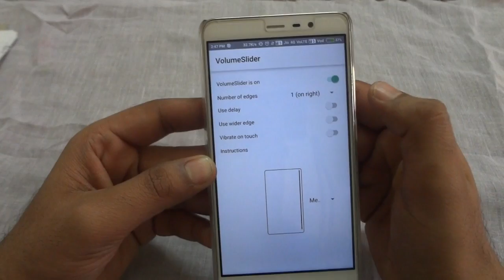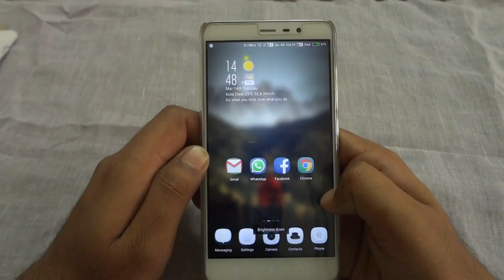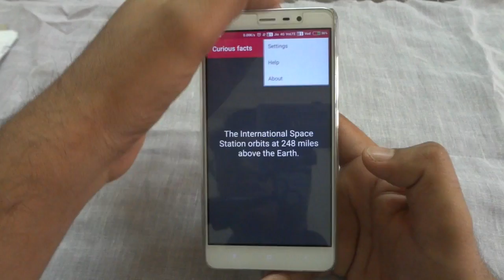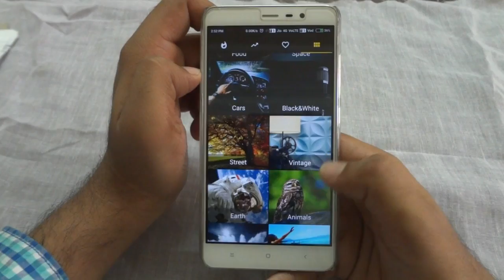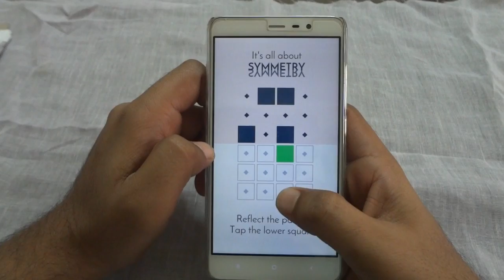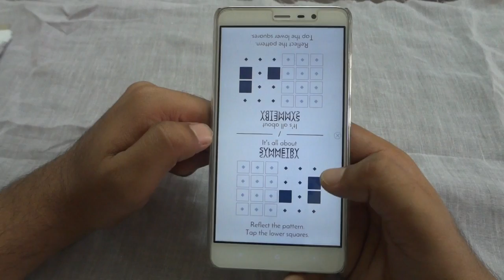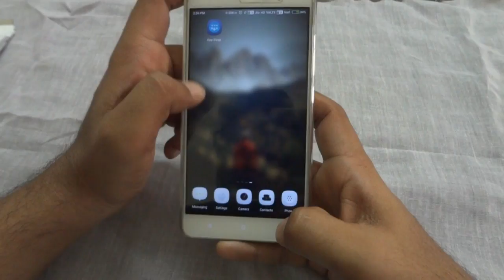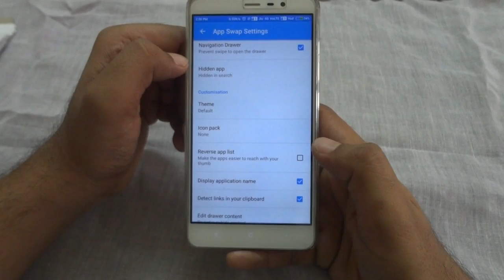ATM#3: Apps This Month | March, 2017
This is the third episode of atm series. In this video i am showing top 5 apps of march, 2017.

Moto G5 Plus

My Recording & Video Editing Gadgets:-
1. HP Envy X360 15-W102TX Laptop
2. Sony Cyber Shot DSC-WX7 Camera
3. Audio: Sony Cyber Shot DSC-WX7 Camera
SoundMagic P10S Headphones
    Lenovo Earphones
4. Photron Steady 450 Tripod
5. Mobile Screen Recorder: AZ Screen Recorder
6. PC Screen Recorder: IceCream Screen Recorder
7. Editing Software: Wondershare Filmora
                                    MS Paint
                                    MS PowerPoint